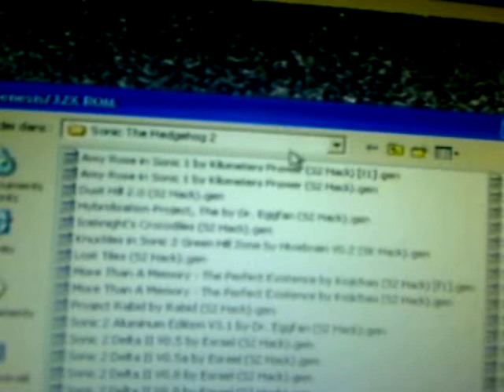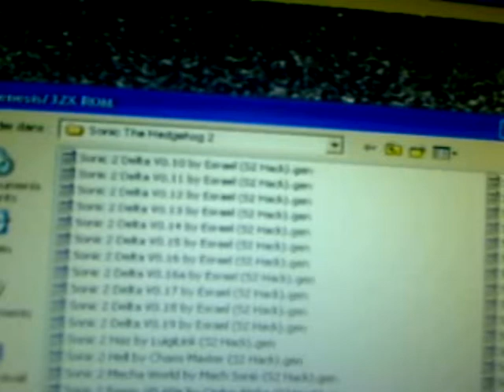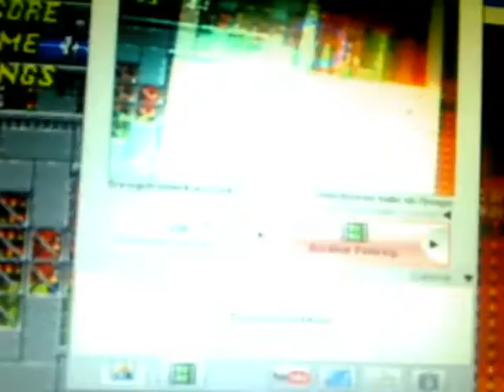Sonic 2 (Mégadrive) Avec Clad Partie 1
1ère partie du test de Sonic 2 sur Mégadrive en compagnie de ce cher Clad qui me fait l'immense honneur de commenté ce titre bien connu à mes côtés